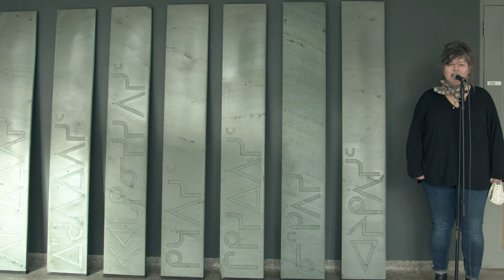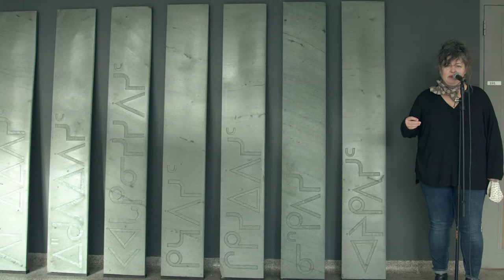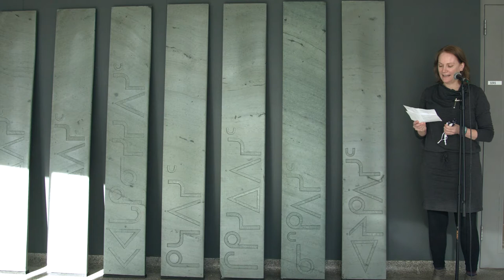Frog Moon | Installation of the Seventh Stone with Dr. Colin Sproat